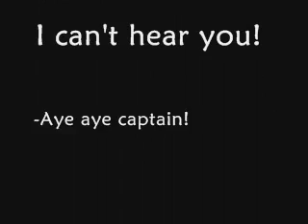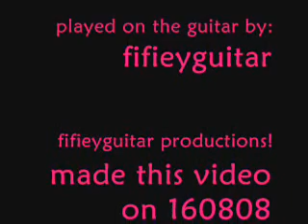Spongebob Squarepants Theme Song! (with tabs)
That was my first guitar, and I was playing it using my fingers. Lol. I did it when I was only a beginner.
Anyway guys, thanks for the comments :) Appreciate it very very much :)
(Sorry if I wasn't able to reply to your comment/s)

okay, the tabs.

[a] Who lives in a pineapple under the sea?
E 0 0
B 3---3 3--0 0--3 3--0
G 0

chorus: spongebob squarepants!
E 3--0
B 3--0

[b]Absorbent and yellow and porous is he!
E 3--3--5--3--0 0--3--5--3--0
B 1

repeat chorus.

If nautical nonsense be something you wish; repeat [a]
Then drop on the deck and flop like a fish!; repeat [b]

chorus:spongebob squarepants! [x3]
Spongebob..SQUAREPANTS! *pirate laughs*
E 0--2--3
B 3

*last part*
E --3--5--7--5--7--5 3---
B 3